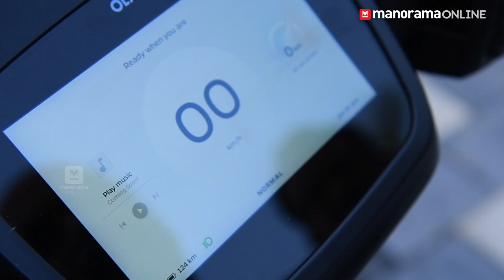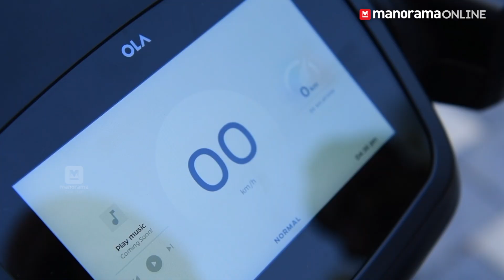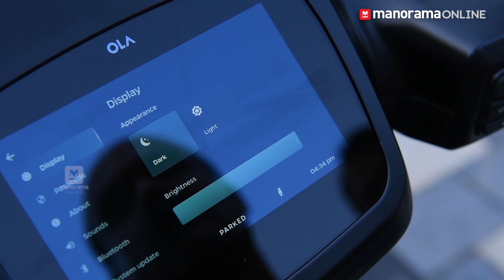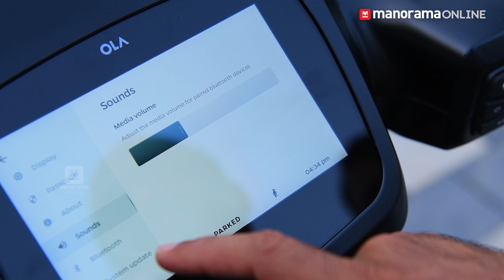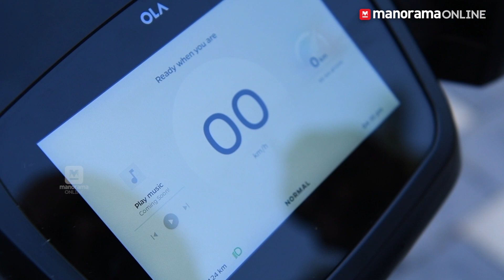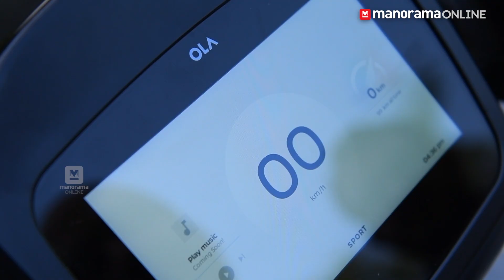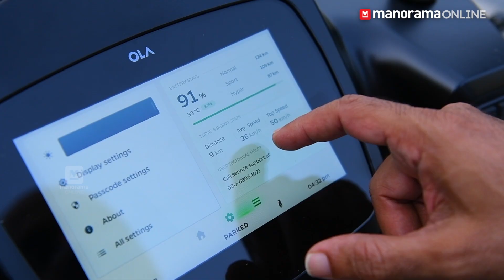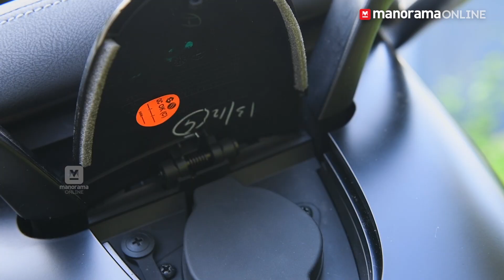130 കി.മീക്ക് വേണ്ടത് 24 രൂപ, കേരളത്തിലെ ആദ്യ ഓല സ്കൂട്ടർ ഉടമയ്ക്ക് പറയാനുള്ളത് | OLA S1 Pro Review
OLA S1 Pro Electric Scooter - User Review